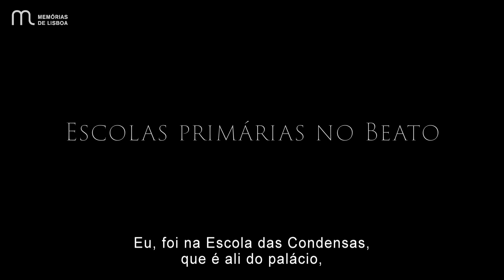Escolas primárias no Beato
Dioguina recorda que, no Beato, havia a Escola da Voz do Operário e a Escola das Condessas. Ela frequentou a Escola das Condessas, onde os alunos usavam bibe e um panamá na cabeça, tinham de ir à capela todos os dias e beneficiavam de boas refeições. Mais tarde,  quando a sua irmã acabou a 4ª classe, Dioguina foi para a Voz do Operário.